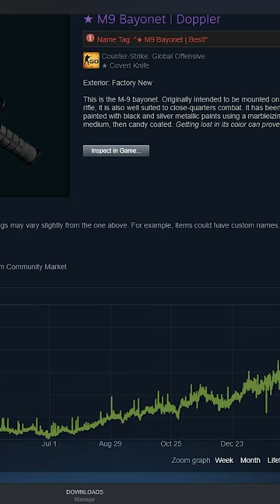CSGO's Forgotten Expensive Inventories...